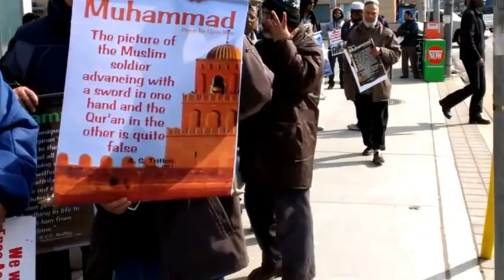Protest in Toronto against genocide in Bangladesh and those who insulted ISLAM and our Prophet.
Protest in Toronto against Genocide in Bangladesh and those who insulted ISLAM and our Prophet. Shahbag your  TIME IS OVER.